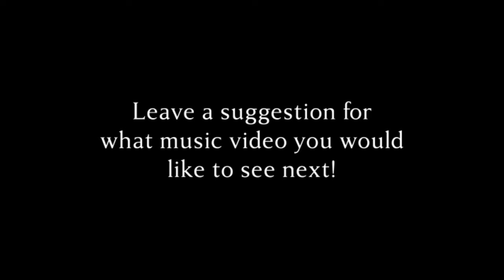Taylor Swift - cardigan music video but it's all in Minecraft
In this video, I recreated Taylor Swift's "cardigan" Music Video in Minecraft!
What did you think of it? Let me know!
What music video would YOU like to see?

This channel is 100% family-friendly! You can watch with your friends, family, and even your pets!!!